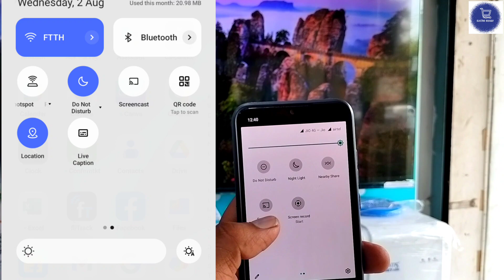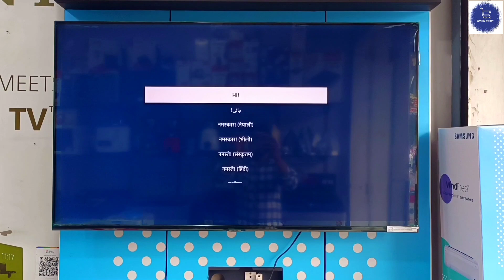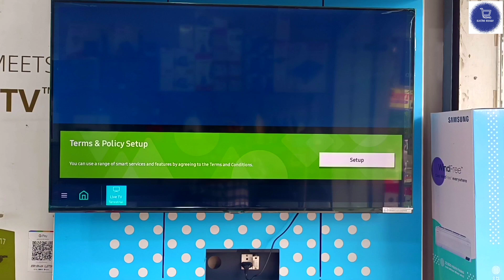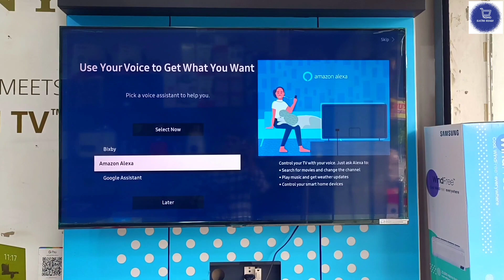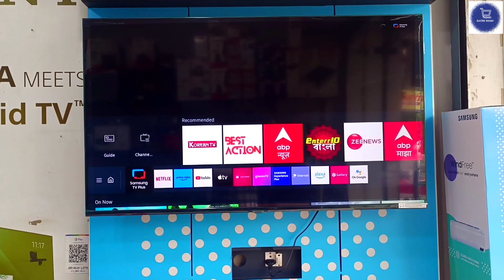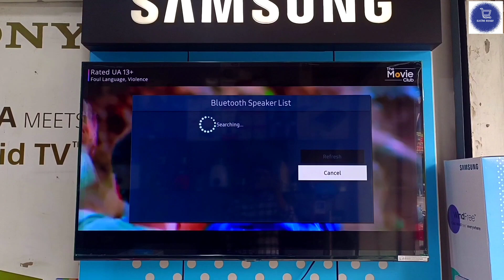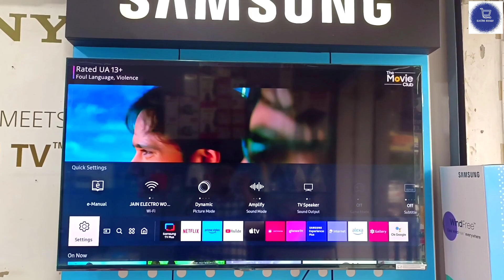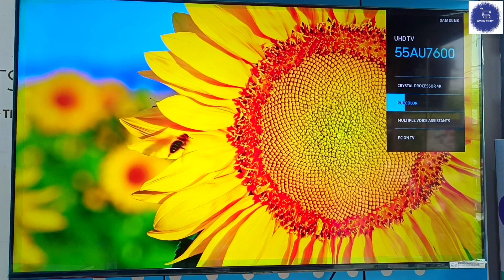SAMSUNG CRYSTAL 55AU7600 UHD 4K LED TV REVIEW ⭐ VIDEO 2023 PRICE- 44600* FULL DEMO AND SETUP VIDEO ✨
best 4k led tv 55" in India 2023
how to use smart led tv
how setup new led tv
samsung 55au7600 led,
samsung led tv 55au7600,
samsung led tv,
सैमसंग एलईडी,
43 इंच एलईडी,
एलसीडी 42 इंच,
एल ई डी टीवी,
एलसीडी का पैनल,
सैमसंग की एलईडी,
सैमसंग की एलसीडी,
सैमसंग टीवी 55 इंच,
samsung 43 inch crystal 4k smart tv,
samsung led 43 inch price,
samsung t4310 smart tv,
samsung 4k tv,
सैमसंग का एलईडी टीवी,
samsung 43 inch 4k tv,
43 इंच एलईडी टीवी,
43 इंच टीवी,
43 inch tv
new tv setup samsung,
new samsung tv setup,
samsung tv new remote setup,
new tv ko kaise set karen,
new tv kaise chalu kare,
samsung tv channel setting,
samsung tv kaise chalu kare,
सैमसंग टीवी कैसे चालू करें,
एलसीडी सेट कैसे करें,
samsung tv account create new
best uhd tv,
best uhd tv 2023,
best uhd tv 43 inch,
best uhd tv under 20000,
best uhd tv 2022,
best uhd tv under 30000,
best uhd tv 55 inch,
best uhd tv under 15000,
best uhd tvs,
best uhd 4k tv in india 2023,
best 4k uhd tv 2023,
best samsung crystal uhd tv,
4k smart tv,
4k led tv,
4k tv vs full hd tv,
best 4k tv 2022,
hd led tv,
ई डी टीवी,
full hd led tv,
new led tv 2022,
best led tv,
best tv company,
best tv under 5000,
टीवी 2022,
best 43 inch uhd smart led tv in india,
best 65 inch 4k uhd tv,
best 65 inch uhd 4k tv in india,
samsung uhd tv series 6 best picture settings,
best picture settings for samsung crystal uhd tv series 7
best uhd tv 55",
best 55 inch 4k uhd tv 2022,
55 inch smart tv,
best 55 inch 4k tv india 2022,
55 inch tv,
tv 55 inch 4k,
4k smart tv,
4k led tv,
50 inch 4k tv,
55 इंच टीवी,
55 inch best tv in india 2022,
55 इंच,
tv 55 inch,
4k led tv 43 inch,
4k tv 43 inch,
4k tv,
lg 55 inch 4k tv,
led tv 55 inch,
65 inch 4k tv,
43 tv best,
best smart tv under 30000,
best smart tv 43 inch 2022
kon sa led tv sabse acha hota hai,
sabse best led tv konsi hai,
konsi led tv le,
led tv konsi leni chahiye,
sabse achi led tv konsi hai,
led tv konsa lena chahiye 2022,
सबसे अच्छा एलईडी टीवी कौन सा है,
led tv konsi company ka lena chahiye,
smart tv konsa lena chahiye,
konsi tv acchi hai,
सबसे सस्ता एलईडी टीवी,
टीवी कौन सा लेना चाहिए
kon sa led tv sabse acha hota hai 55 inch,
tv konsa lena chahiye 2022,
55 inch best tv in india 2022,